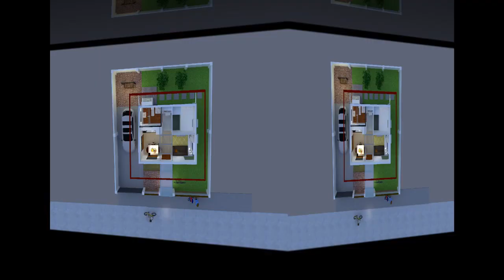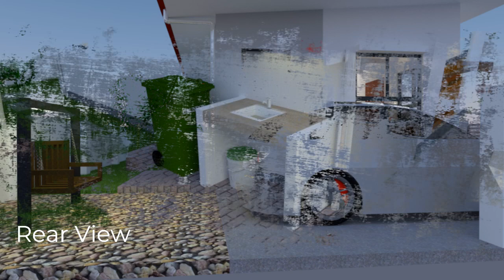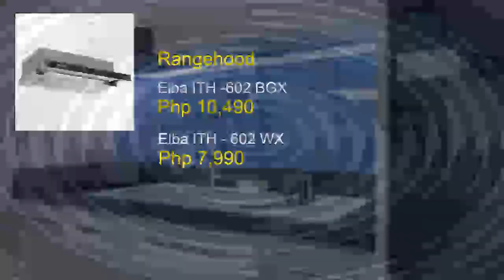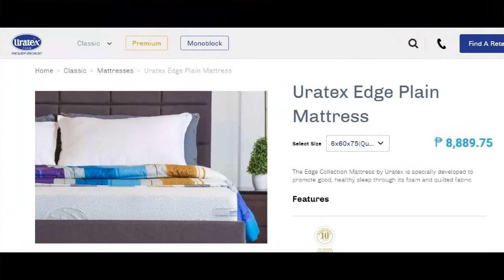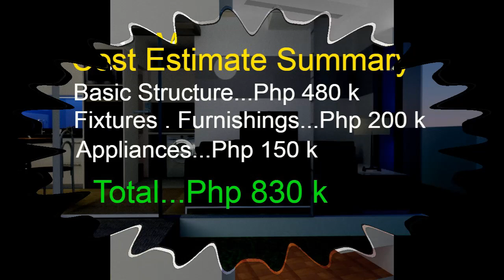Tiny House Design and Cost Estimate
This 24 square meters Tiny House is designed with a mid-level cost estimate.

The optimized size of the bedroom can accommodate a queen-size bed for a couple or a bunk bed for 2 persons.

The Basic structure cost is Php 480K. This includes the foundation, columns, walls, windows, doors, ceiling, electrical and plumbing lines, and septic tank. The Exterior and interior finish is paint. Basic plumbing fixtures such as faucets, shower systems, water closet, and lavatory are included. The choice of a particular model and brand depends upon the agreement between the project owner and architect.

The cost of fixtures and furnishings at mid-level is Php 350K. This includes furniture and appliances.

The cost and brand item featured in this video is not a paid advertisement. This is only to give viewers an idea of the cost in the market. You can buy similar items from Home Depot, Wilcon Builders, and hardware stores.

The fixtures and furnishings include the lighting and plumbing fixtures. The cost also varies according to model and brand.

The kitchen modular cabinets are made of HPL (high-pressure laminate) marine plywood fabricated at the factory, edge banded and machine cut according to customized size then assembled on-site. We do not recommend MDF boards for wet areas like the kitchen and bathroom. When wet, these boards bulge.

Painted cabinets fabricated by makers on-site may cost cheaper but the quality is not as good as the modular cabinets.

The backsplash is a 6mm thick tempered back coated glass. They come in different colors. A tiled backsplash is cheaper but a glass backsplash that looks elegant is easier to clean and maintain.

The shower enclosure is a swing-type 10mm thick tempered glass. The cost featured here is 25K. This may go lower from Php 15 to 18K; it depends on the supplier and installer.

Conventional construction of the basic structure may take more or less 30 days and then finishing another 30  days. Take note that some suppliers may need more or less 10 days to fabricate and deliver orders. This consideration must be addressed in the construction timeline.